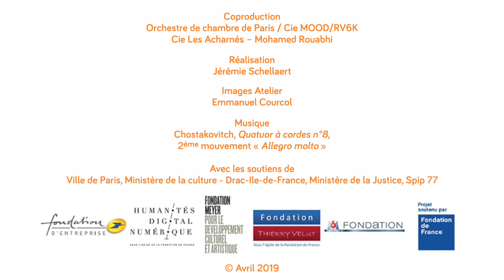Présentation de Douze Cordes, opéra chorégraphique et boxé - Le 3 mai à la MC93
Spectacle musical et projet citoyen, Douze Cordes est une création originale mêlant théâtre, danse, hip-hop, boxe, chant lyrique, musique classique et contemporaine. Cinq musiciens de l’Orchestre de chambre de Paris, accompagnés d’une soprano, d’un percussionniste, d’un DJ et d’un danseur, viennent compléter la distribution aux côtés de huit personnes détenues du centre pénitentiaire Meaux- Chauconin.

Réalisation, images : Jérémie Schellaert

LES ARTISTES :
Haïs, Ouss, Soso, Nanass, Yakoub, Kamel, Bilel, Bangali : co-auteurs / interprètes
Hervé Sika : chorégraphie / mise en scène
Mohamed Rouabhi : direction des ateliers d'écriture
Stéphane Pardin : entraîneur de boxe
Franck Della Valle : violon et compositions / arrangements
Hélène Lequeux-Duchesne : violon
Claire Parruitte : alto
Kévin Galy : clarinette
Sevan Manoukian : soprano
Dario De Filippo : percussions
Junkaz Lou : DJ
Mawunyo Agbenoo : danseur
Josselin Allaire : création décors et lumières
Matthieu Parmentier : ingénieur son
Marion Leduc : création costumes, visuels et scénographie

Ce projet bénéficie du soutien de la Fondation M6, la Fondation d’entreprise La Poste, Humanités Digital Numérique, la Fondation Meyer, la Fondation Thierry Velut et la Fondation de France.